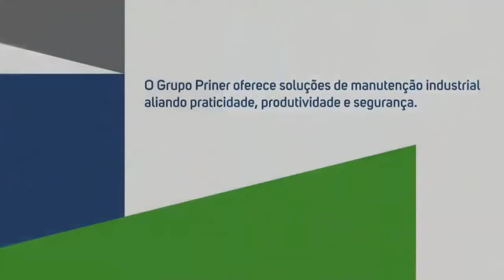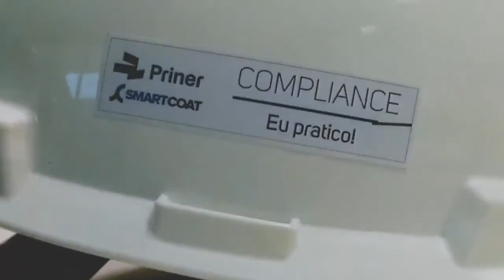[PRNR3] - Priner - Vídeo Institucional - Português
Informações retiradas do site de RI da Priner:

Especializado há quase 40 anos em serviços de engenharia de manutenção industrial, o Grupo Priner atua em todo o Brasil através das empresas Priner Serviços Industriais, Priner Locação de Equipamentos, Smartcoat Engenharia em Revestimentos, R&R Isolafácil, e Poliend, nas áreas de Petroquímica, Papel e Celulose, Siderurgia, Offshore, Naval, Mineração e Infraestrutura.

Oferece soluções seguras, eficientes e inovadoras em acesso, pintura industrial, tratamento de superfície, isolamento térmico, habitáculo pressurizado|Habitat e inspeção, aliando alta produtividade e excelência técnica.

Possui em seu quadro de colaboradores, profissionais qualificados e capacitados para atender as exigências legais e as necessidades nos diversos segmentos do mercado.

A PRINER é fruto da venda da divisão de Serviços industriais da empresa Mills Estruturas e Serviços para o fundo Leblon Equities em 2013.

Em 2017 inicia o processo de M&A com as empresas Isolafácil e Smartcoat Engenharia em Revestimentos S.A., passando a ter participação relevante no mercado brasileiro de prestação de serviços para isolamento térmico, tratamento de superfícies e pintura industrial.

Em fevereiro de 2020, realizou seu IPO (Oferta Pública Inicial de ações) na B3, passando a ser a 143 ª empresa listada no Novo Mercado. No mesmo ano, entre setembro e outubro, adquiriu mais 8% da Smartcoat (totalizando 83,3%), 49% da R&R Isolafácil (totalizando 100%) e 100% da empresa Poliend, iniciando a expansão de serviços na área de inspeção industrial.